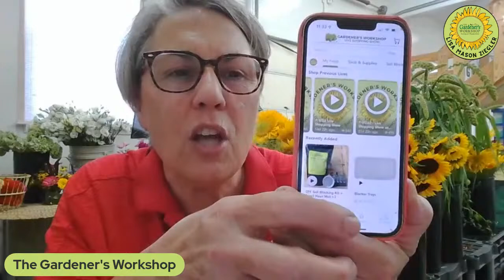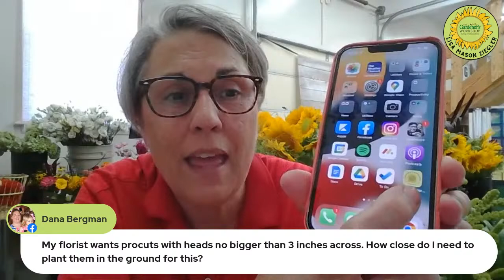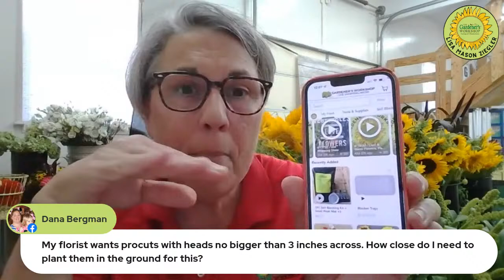Seed Starting Saturdays LIVE with Lisa Z!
Join Lisa live from the farm for Seed Starting Saturdays!